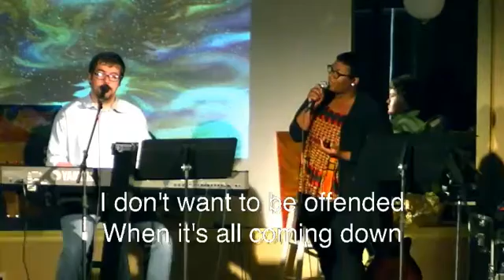September 4, 2016 10am Worship